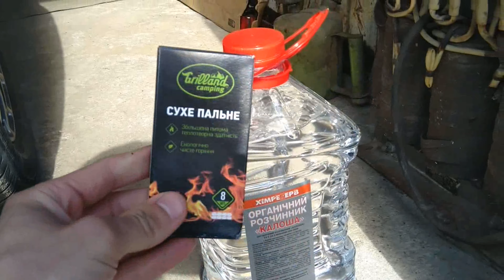Примус "Шмель 2" Огляд. Ремонт. Використання. Фільм 51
Знайшовши на горищі старий примус яким ще користувався мій дід я вирішив його відреставрувати з метою щоб було зручно готувати їжу на копі та й взагалі на природі. Як це було дивіться в сюжеті.